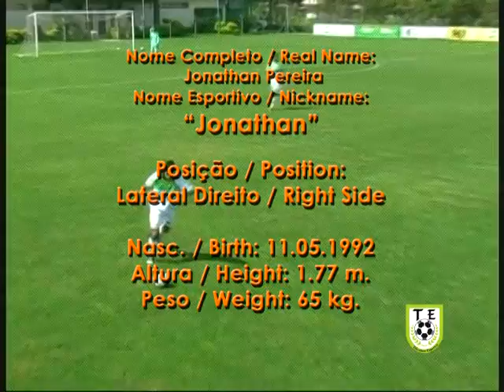Jonathan - Lateral Direito